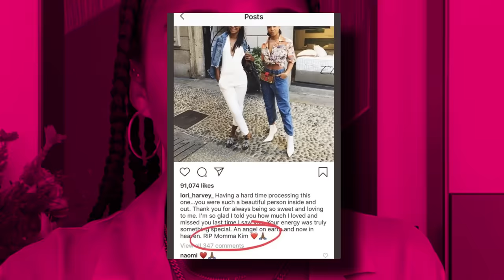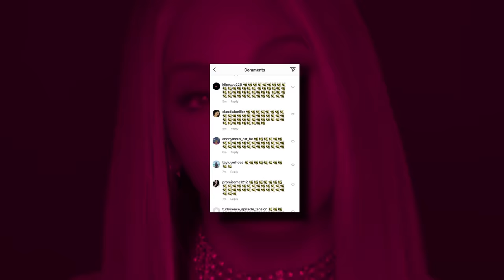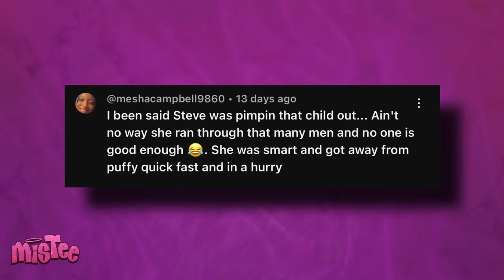Steve Harvey THREATENS Katt Williams For Exposing Him As A Pimp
Okay, so this drama between Katt Williams and Steve Harvey is starting to get REALLY interesting because Steve Harvey is now firing back at Katt and threatening to release HIS dark secrets. In case y’all haven’t been keeping your sears to the streets, Katt recently came out to expose Steve for allegedly p*mping out Lori to men in the industry, and Steve is NOT having this because he is slamming Katt.

He even went as far as to threaten to hire a private investigator to do some deep digging on Katt to find some dirt on him. Y’all, it’s like we’re about to see a full-blown war between these two, so let’s break down this drama!